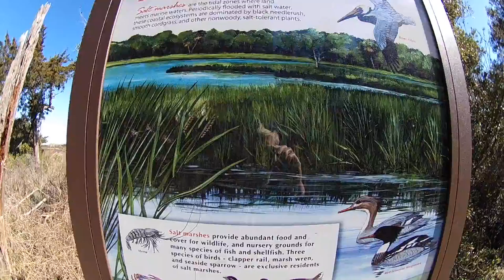Fort Macon Trail Walk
Walking down the trail at Fort Macon State Park, NC

songs #9 Dream- Jose Gonzalez
            Lake Michigan- Rouge Wave